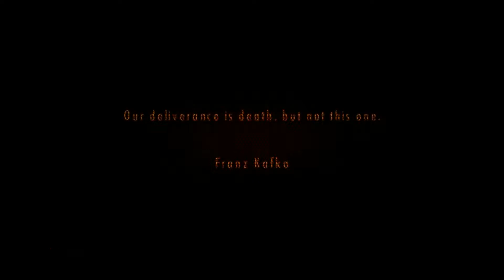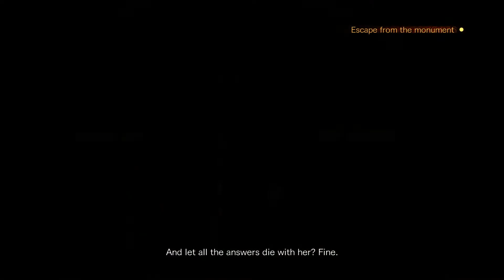Walkthrough - Resident Evil Revelations 2 - Episode 4 - Part 1